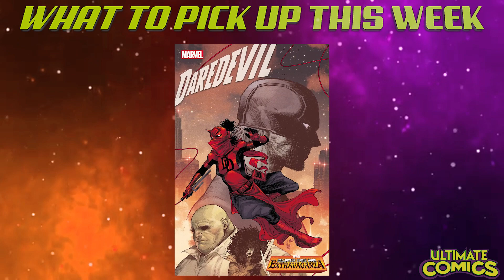Happy (Long) Halloween! | What to Pick Up 10/27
An epic new series pitting the Justice League against vampires, a new Marvel frame variant by Art Adams, and a prequel to the Eisner-nominated series Something is Killing the Children!

What are you picking up this week?

Check out the Ultimate Comics Live Show this Tuesday and Thursday at 7 PM Eastern for the best live comic sales around!